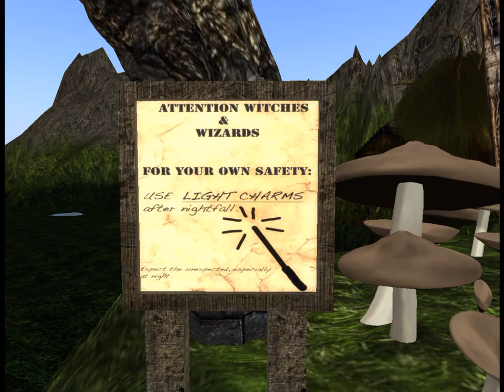2009 10 3 WWZY Glimmering Forest Of Arcanum Slideshow , Second Life